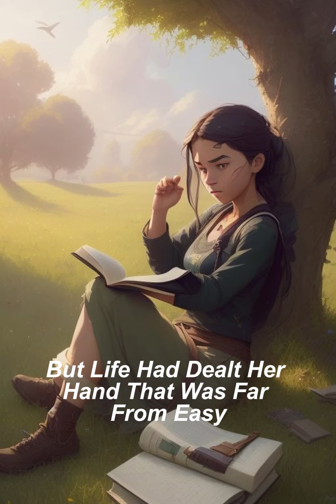Dreams Unfolded: Maya's Artistic Journey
**Story 1: The Canvas of Dreams**

In the heartwarming short story "The Canvas of Dreams," we delve into the life of Maya, a young girl from a small, picturesque town surrounded by rolling hills and whispering forests. This narrative beautifully illustrates the transformative power of perseverance, resilience, and unwavering determination.

Maya's journey begins with humble beginnings; her parents struggling to make ends meet. Despite the challenges she faces, Maya's passion for art fuels her ambition to become a renowned artist. Her days are filled with diligent study, part-time work, and countless hours spent honing her craft under the soft glow of a kerosene lamp.

As years pass, Maya's dedication pays off, leading her to capture the attention of a famous art curator. Her artwork, a vibrant tapestry of dreams and aspirations, soon graces the walls of galleries around the world. Maya's story serves as a powerful testament to the transformative impact of hard work, belief in oneself, and the pursuit of one's dreams against all odds.

**Story 2: The Marathon of Destiny**

Experience the exhilarating journey of Alex in the inspiring short story "The Marathon of Destiny." Set against the backdrop of a bustling cityscape during the golden hour, this narrative encapsulates the essence of resilience, triumph, and the relentless pursuit of dreams.

Born into poverty, Alex's path to success is riddled with obstacles. However, his unwavering determination drives him to not only participate but excel in the annual marathon. Each stride he takes is a testament to his relentless spirit, reminding us of the sacrifices made and the hurdles overcome to achieve greatness.

Crossing the finish line, Alex becomes more than just a marathon runner; he becomes a symbol of hope and empowerment. Inspired by his own journey, Alex establishes a non-profit organization to uplift underprivileged youth, providing them with opportunities to chase their dreams and break free from the cycle of poverty.

These captivating stories serve as a reminder that with passion, perseverance, and belief in oneself, anything is possible. Dive into these narratives and be inspired to chase your dreams relentlessly, turning challenges into stepping stones towards success.